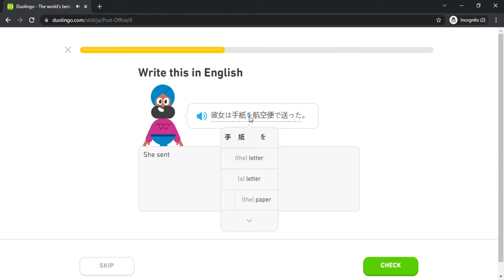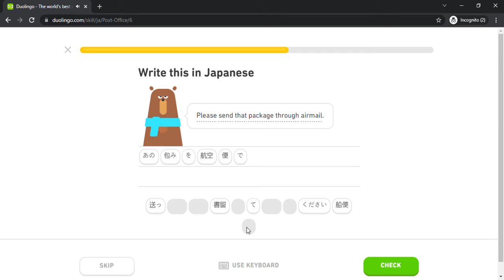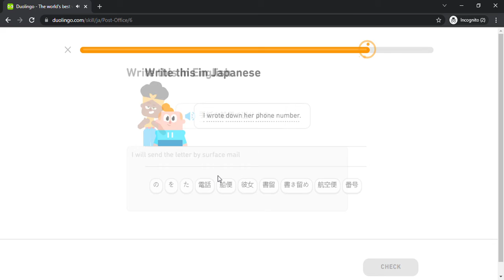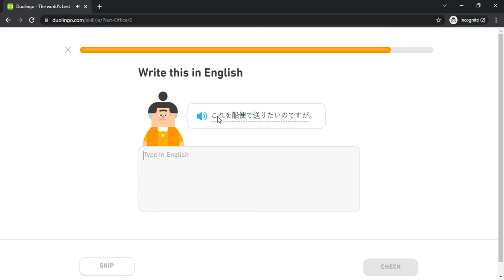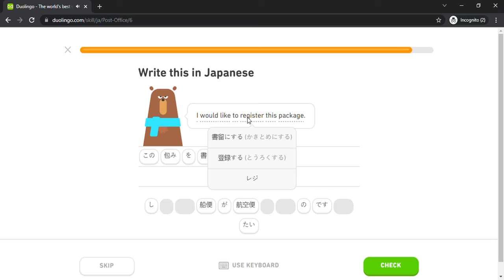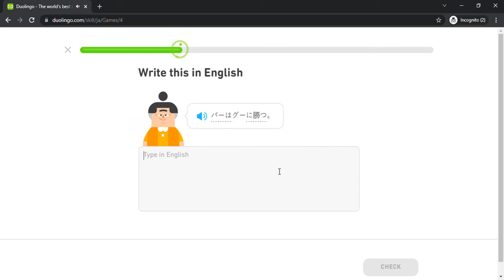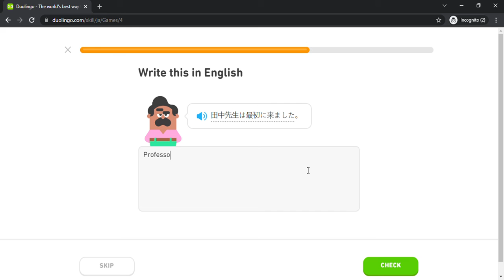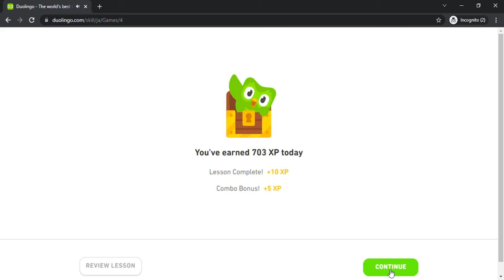Duolingo #931 Japanese - English (Part 24 - Post Office and Games)